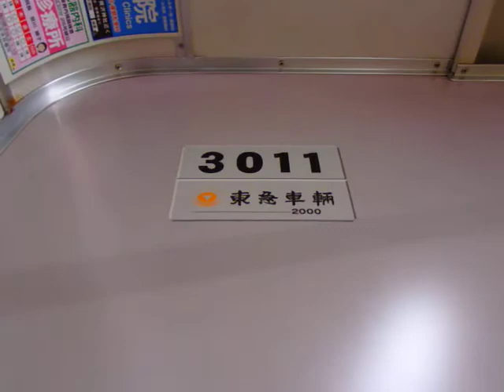【空調音あり】東急3000系3011F ドア開閉！～板橋区役所前駅にて～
超マニアックです・・最近気づいたのですが、3000系だけかわかりませんが停車中は車内空調が自動でオフになってドアが閉まった瞬間またオンになるんですね（笑）音だけ聞いてみればよくわかると思います！3000系に乗るたびにこのような光景が見られたのでちょっと驚きましたｗｗ
因みに、5080系にはこのような光景は見られませんでした・・。